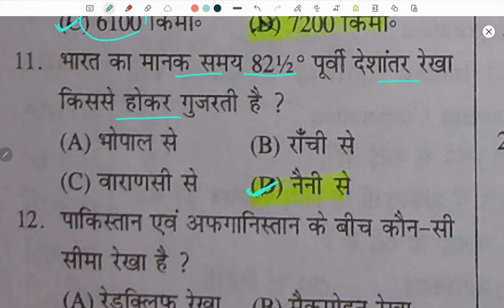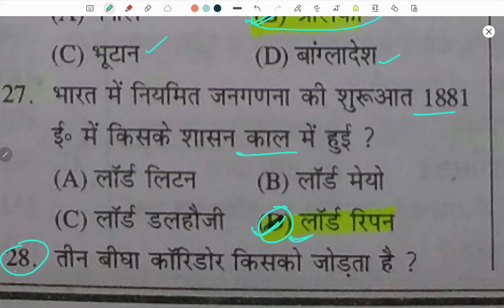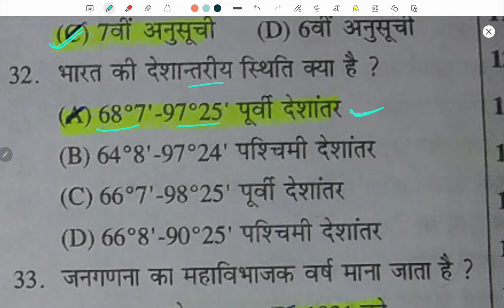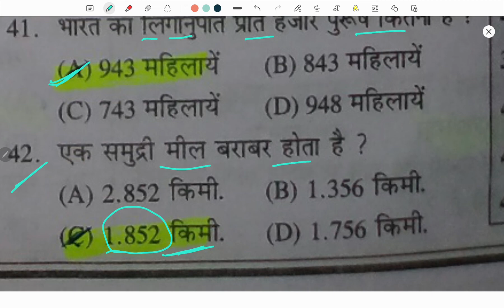gk gs quick revision #2 ssc gk crash course | railway full GK Quick Revision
ssc galaxy
sscgalaxy QAnswer
QAnswers
QAns
Qanswer
qans
QAns gk gs quick revision #2  ssc gk crash course | railway full GK Quick Revision | GK Full Course